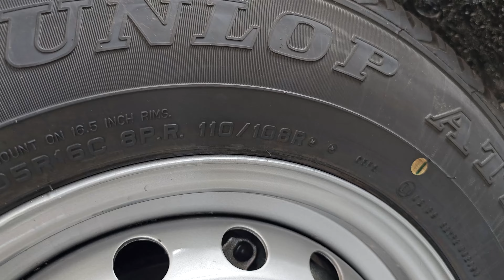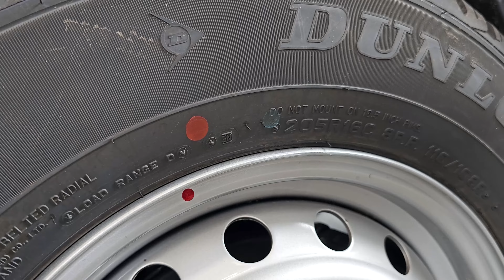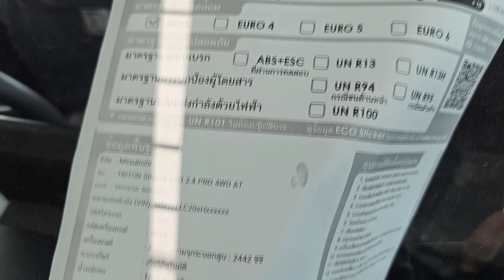All New Mitsubishi Triton Single Cab 2.4 Pro 4WD AT ราคา 749,000 บาท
2023 Mitsubishi Triton Single Cab 2.4 Pro 4WD AT

ขอขอบคุณ Mitsu Autohaus มิตซู ออโต้เฮ้าส์ ปู่เจ้า-สำโรง ที่เอื้อเฟื้อสถานที่
คุณ มอส 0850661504 Line ID: mos_gunner14